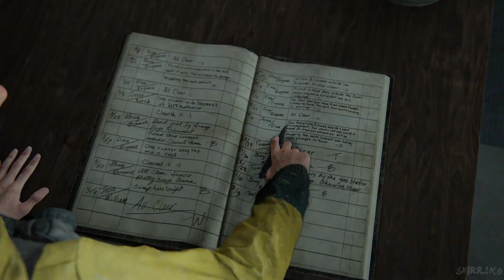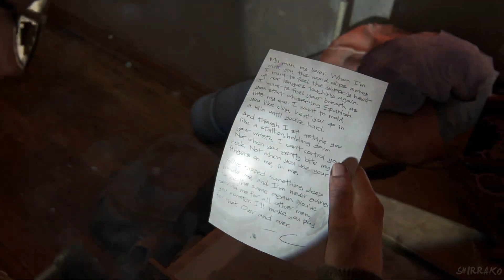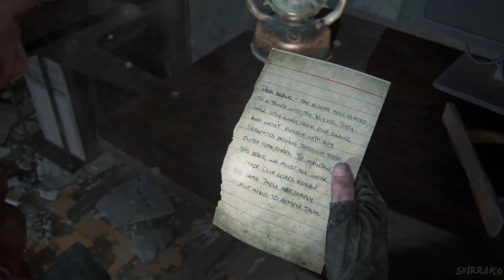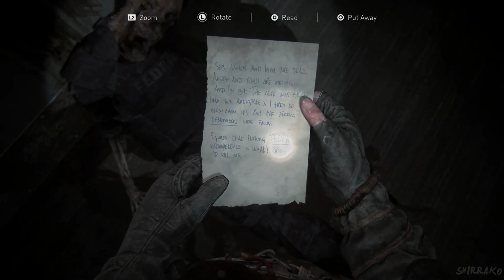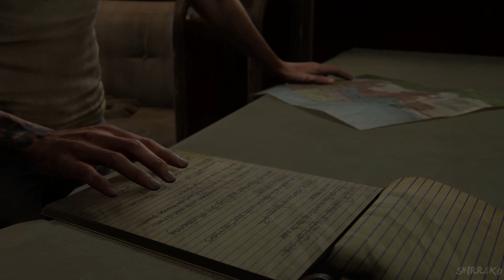THE LAST OF US 2 REMASTERED Filme Completo 2024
Aproveite as ofertas